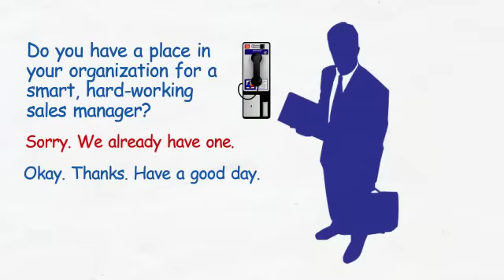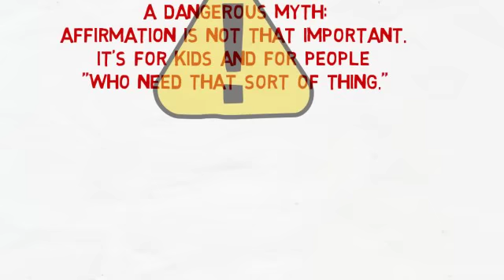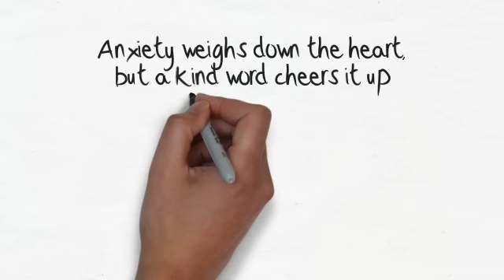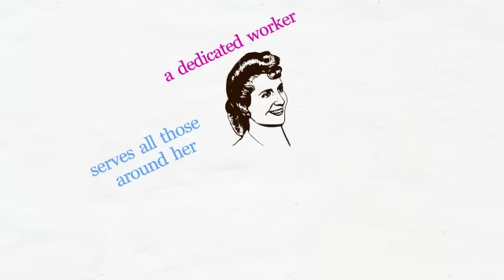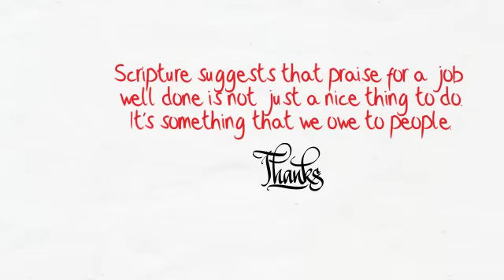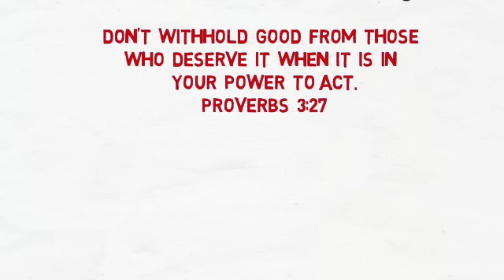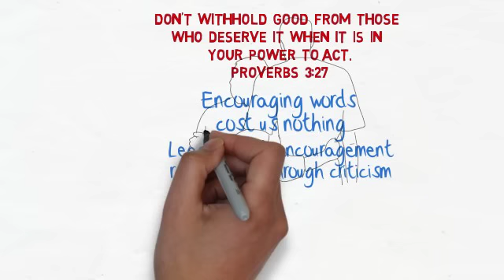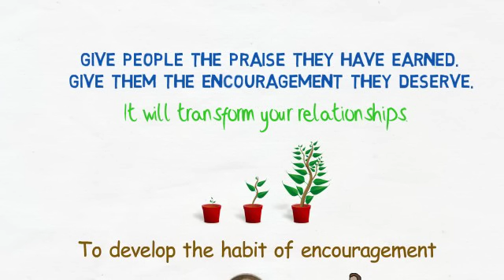The Power of Encouragement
If we can get in the habit of encouraging and affirming others, every relationship we have will improve. Here's a practical message from leadership professor Michael Zigarelli about how to build people up, rather than tear them down.